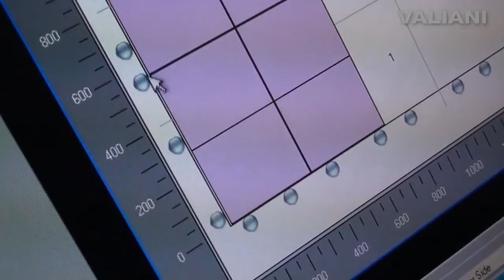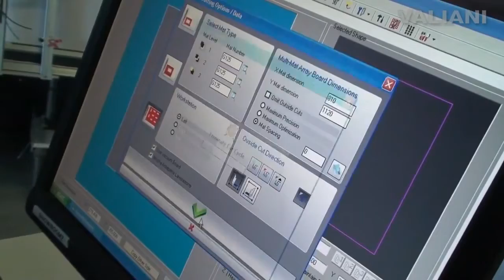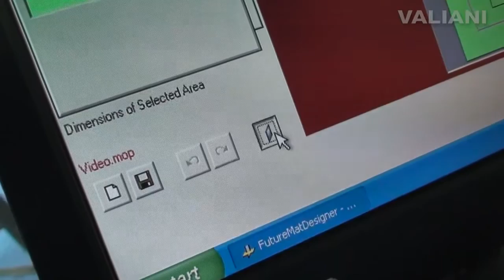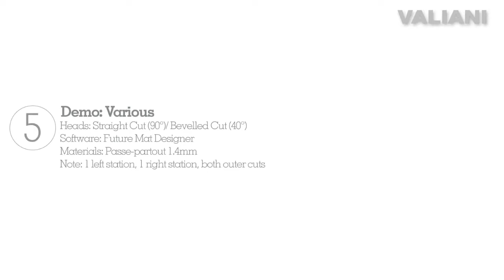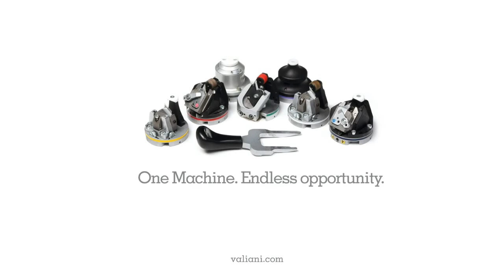Valiani Geminus iV